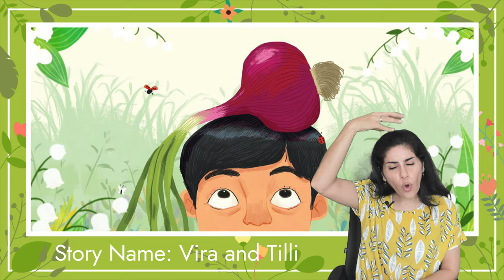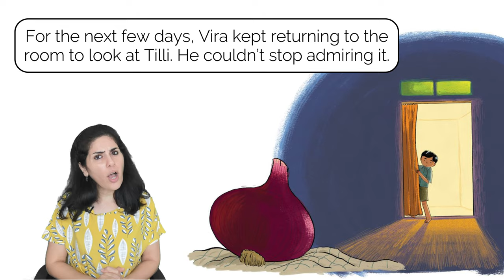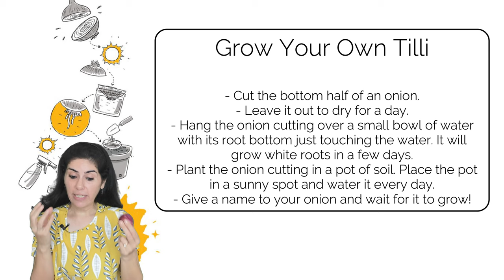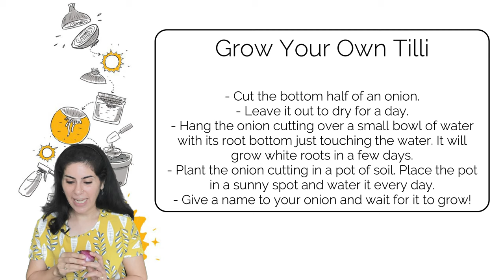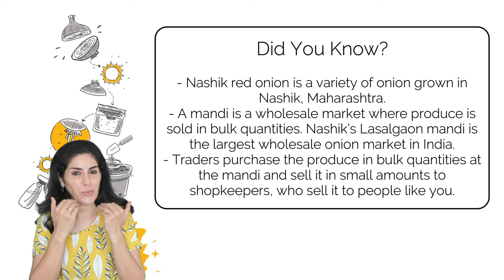Vira and Tilli | Read Aloud Story For Children | Pratham English Books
Vira has been looking after Tilli, and now it’s harvest time. Has Tilli grown into a healthy onion? When the time comes, will he be able to
 let go of Tilli? A heartwarming story about a boy and his onion plant, and how our food is grown.

Book Title: Vira and Tilli
Author: Meenu Thomas
Illustrators: David Yambem
Publisher: Pratham Books

Attribution Text: Vira and Tilli (English), written by Meenu Thomas, illustrated by David Yambem, supported by Sofina Covid Solidarity Fund, published by Pratham Books (© Pratham Books,2021) under a CC BY 4.0 license, first released on StoryWeaver. Read, create and translate stories for free